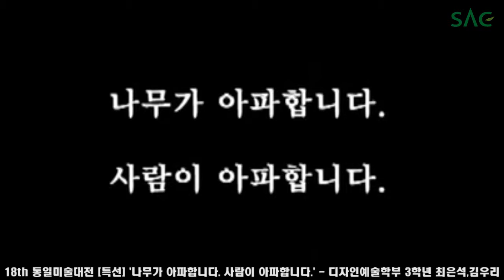[싹튜브] 제18회 통일미술대전 SAC 디자인예술학부 최은석, 김우리 특선 수상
2014 통일문화제 대한민국 통일미술대전에서 SAC 시각디자인 3학년 최은석, 김우리학생이 특선을 수상하였습니다.

통일을 염원하고 경쟁보다 우의를 계파간 갈등을 넘어 화합의 목적으로 만들어진 전통있는 이 대회는 통일부, 평화문화재단이 주최하는 디자인대회 TOP 10에 들어갈만큼 권위있는 대회입니다.

수상부문 : 공익광고 환경보호캠페인 영상 부문
작품명 : 나무가 아파합니다. 사람이 아파합니다.

그럼 지금부터 특선을 수상한 SAC 디자인예술학부 재학생들의 작품을 만나볼까요~!!